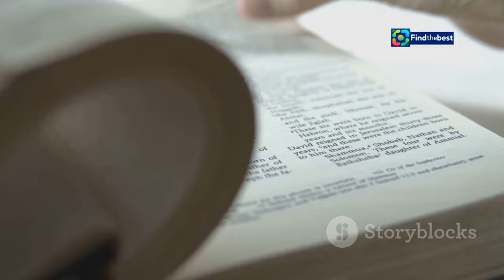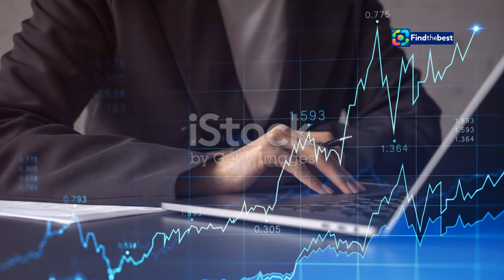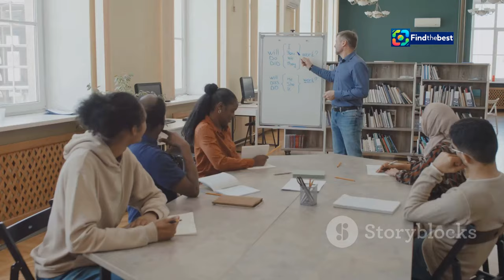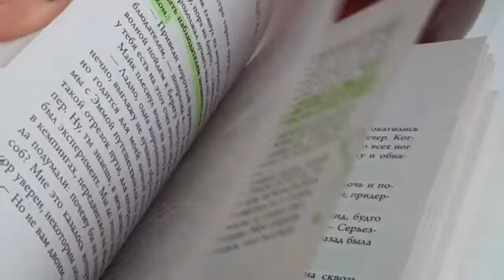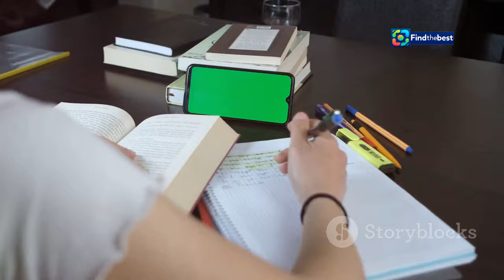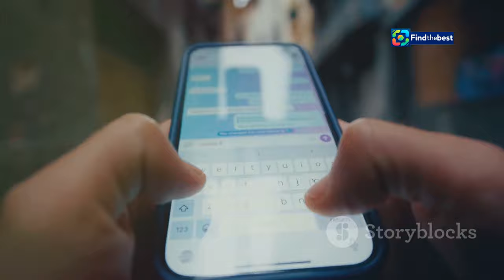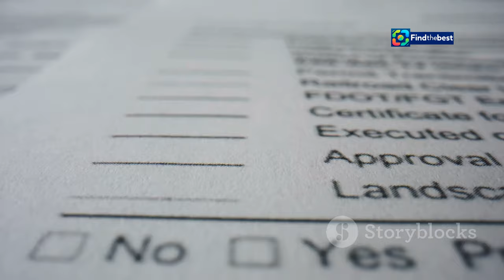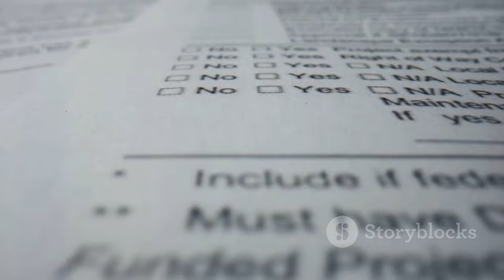Remembering Andrea Fiorino: A Celebration of an Unforgettable Actress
OUTLINE:
00:00:00 Hooking Your Reader From the Start
00:02:59 More Than Just a Heading
00:05:32 Engaging Questions for Every Section
00:06:52 Keeping Readers Engaged
00:09:30 A Direct Line to Your Audience

**YouTube Video Title (Spanish):** Recordando a Andrea Fiorino: Una celebración de una actriz inolvidable 🎭💔

**Description (English):**
Join us as we celebrate the life and legacy of Andrea Fiorino, a beloved actress, dancer, and director who left an indelible mark on the Argentine arts scene. At just 59, Andrea's journey came to an end, but her vibrant spirit and unique talent continue to inspire. 🌟 From her unforgettable performances to her contributions as a playwright, we remember her remarkable career. Join us for a heartfelt tribute filled with her most cherished moments. 💖✨

**Description (Spanish):**
Únete a nosotros para celebrar la vida y legado de Andrea Fiorino, una actriz, bailarina y directora muy querida que dejó una huella imborrable en la escena artística argentina. A sus 59 años, el viaje de Andrea llegó a su fin, pero su espíritu vibrante y su talento único continúan inspirando. 🌟 Desde sus actuaciones inolvidables hasta sus contribuciones como dramaturga, recordamos su carrera extraordinaria. Acompáñanos en este homenaje lleno de sus momentos más queridos. 💖✨